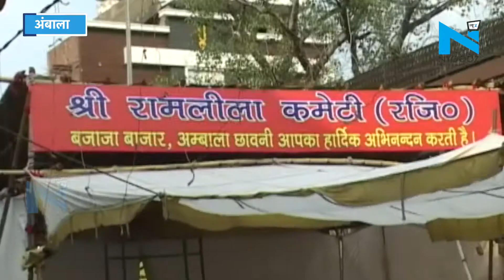Ambala : बजाजा बाजार में Ramleela की तैयारियां, कारीगर बना रहे आकर्षक पंडाल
बजाजा बाजार में रामलीला की शुरुआत होने जा रही है, जिसके लिए रामलीला कमेटी ने तैयारियां शुरू कर दी हैं. रामलीला स्टेज पर कारीगरों ने स्टेज पर भी सभी तैयारी कर ली है. कमेटी के प्रधान ने बताया कि ये रामलीला पिछले 155 सालों से हो रही है. श्रीरामलीला कमेटी के सचिव कैलाश नाथ धीर ने बताया कि बजाजा बाजार में पिछले 155 सालो से रामलीला होती आ रही है और कमेटी के सदस्यों की कई पीढ़िया करवाती आ रही है. उन्होंने बताया कि यहाँ पर वृन्दावन से रामलीला टीम आती है.